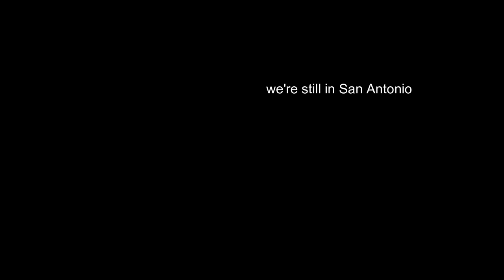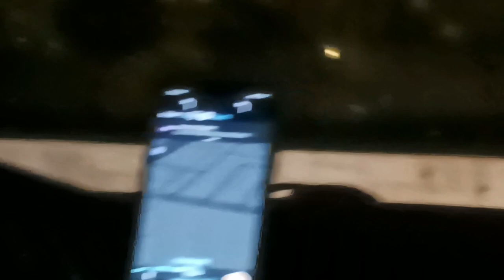ICA Low Clarinet Festival 2023 Vlog! + Reflecting on Low Clarinet Fest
sorry there isn't more content in the actually vlog of Low Clarinet Fest itself. I honestly would forget to pull out the camera. I surprisingly didn't even get videos of me playing in the exhibit halls.
still nonetheless the video was enjoyable for you all!
Big things coming!